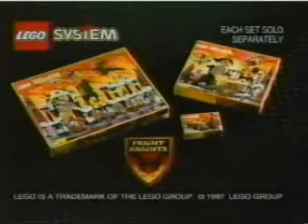Legomania - Fright Night - TV Toy Commercial - TV Spot - TV Ad - 1997